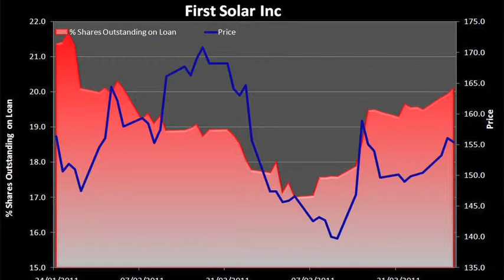DX TV | Solar: Short interest jumps, despite share prices ra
The renewable energy sector has suffered from Governments around the world slashing funding subsidies as a consequence of the global financial crisis. Heavy short interest has built up in these stocks, yet share prices have rallied over the past weeks, driven by nervousness about nuclear power and turmoil in Libya and the Middle East driving up the price of oil. Data Explorers fund flow sentiment shows that short sellers have increased their positions, despite share prices of solar stocks rallying by up to 30%. We look at: SolarWorld AG (ETR:SWV), First Solar Inc (NASDAQ:FSLR), Q-Cells SE (ETR:QCE), Trina Solar Adr (NYSE:TSL), Yingli green Energy Holding ADR (NYSE:YGE) and SMA Solar AG (ETR:S92).